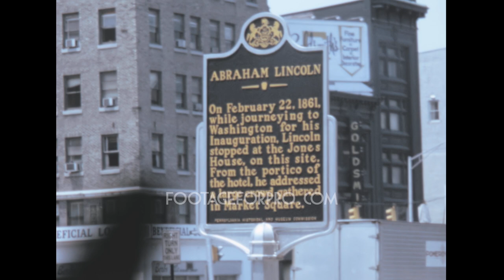Harrisburg 1973 archive footage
Archival footage shot by an amateur filmmaker while visiting the USA in the summer of 1973

It contains stock footage of Harrisburg, Pennsylvania: Harrisburg Capitol Complex (Statue of John Frederic Hartranft, Pennsylvania State Capitol), Market Square, Lincoln speech plaque, Holiday Inn Town, Salem United Church of Christ, and more.